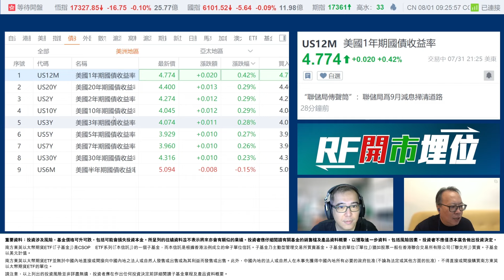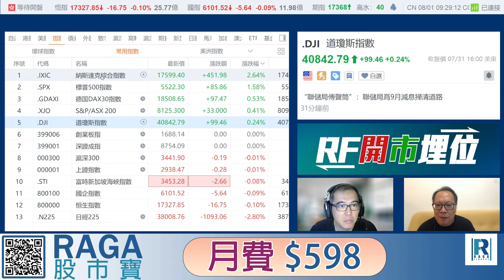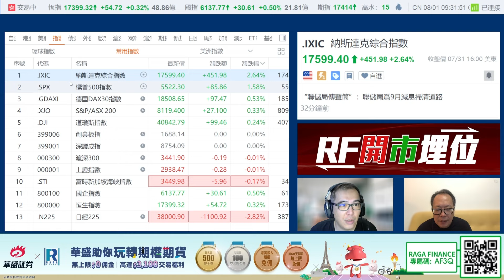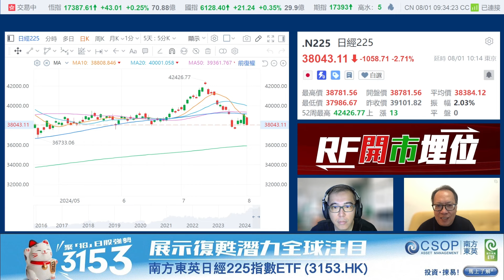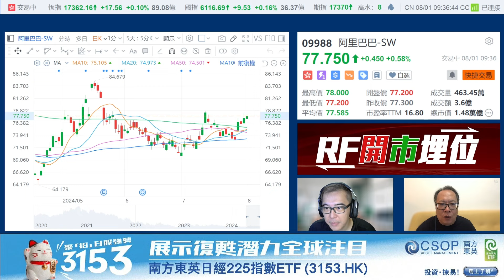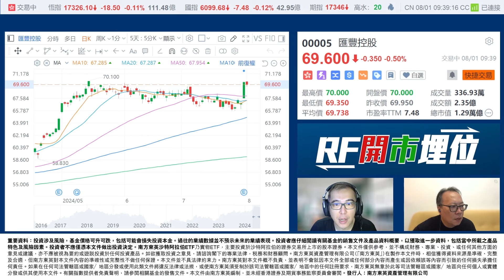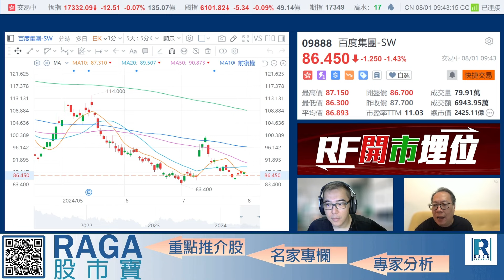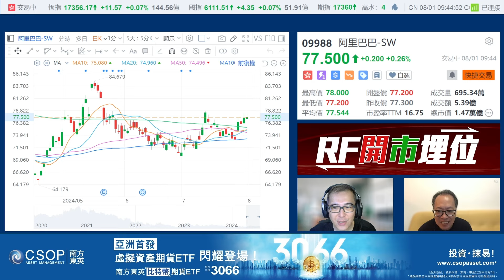Raga Finance：RF開市埋位 20240801 - 主持：沈振盈(沈大師)